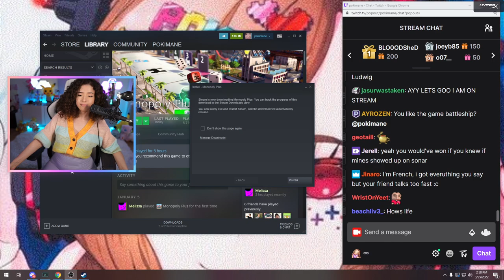MiKiKeiVod "Pokimane" chill happy day First Time Battleship ^_^ 03|25|22